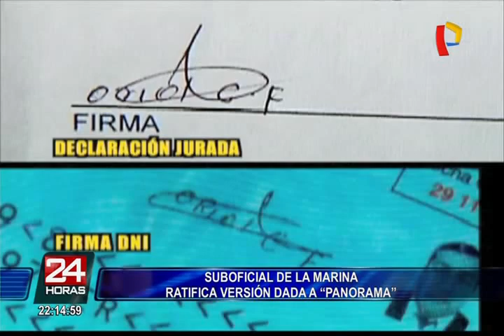Suboficial de la Marina se ratifica en versión dada a Panorama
Colaboradores que declararon en la nota emitida por Panorama estarían siendo presionados para cambiar su versión. Sin embargo, Gregorio Mamani se mantiene firme en su versión.